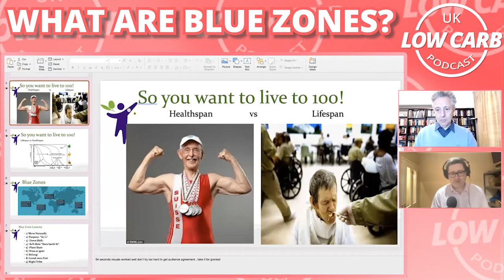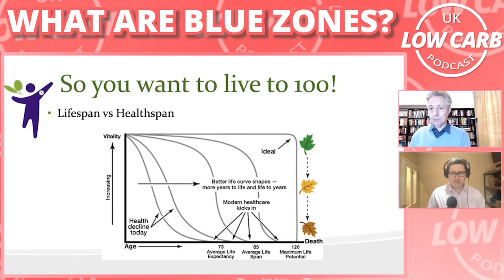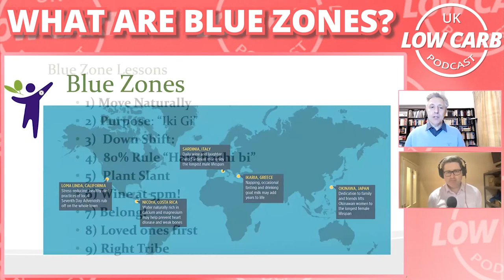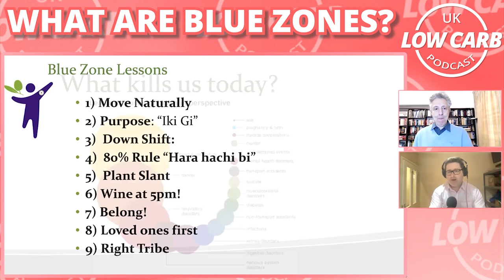What are Blue Zones? Dan & Graham Discuss | UK Low Carb Podcast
On today's show, I'm once again joined by Graham Phillips and this week were discussing Blue Zones.

In this week's episode Dan and Graham Phillips talk about using Fats vs Carbs as sugar and what each respective fuel does to your body.

UK Low Carb is the home of the Low Carb community in the UK. We are on a mission to build a grassroots movement for change to save the UK's metabolic health if you would like to be part of our movement you can connect with us below: